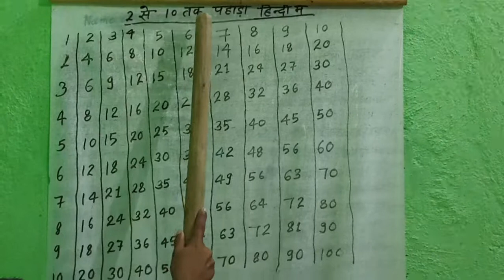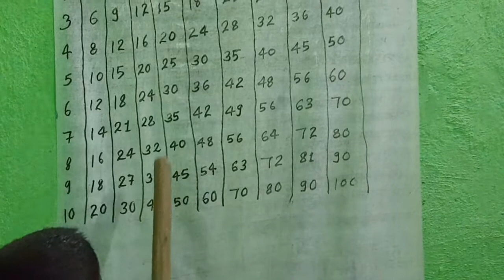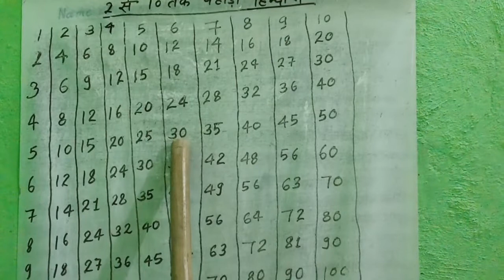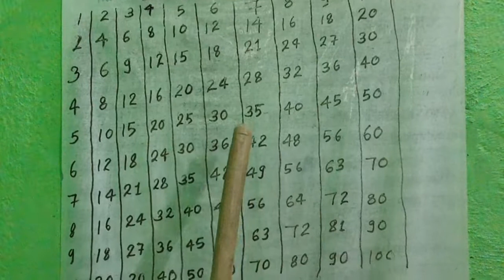2 Se 10 Tak Table | 2 Se 10 Tak Table in Hindi | Table of Two to Ten Multiplication-Digitaledu4kids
2 Se 10 Tak Table | Table of Two to Ten Multiplication-Digitaledu4kids
Free learn 2 Se 10 Tak table in Hindi by Digitaledu4kids, Digitaledu4kids is a leading digital education channel for kids and students, it is offering free online education for everywhere students and children anywhere in India.